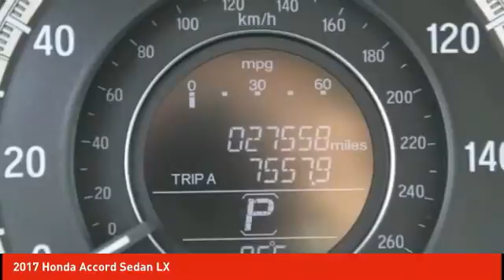2017 Honda Accord Sedan Schlossmann Honda City Inventory 01777A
2017 Honda Accord Sedan LX

3450 South 108th St.